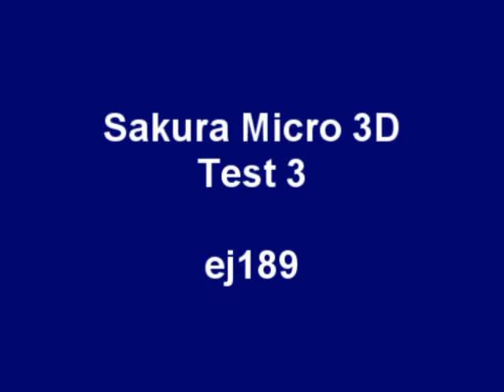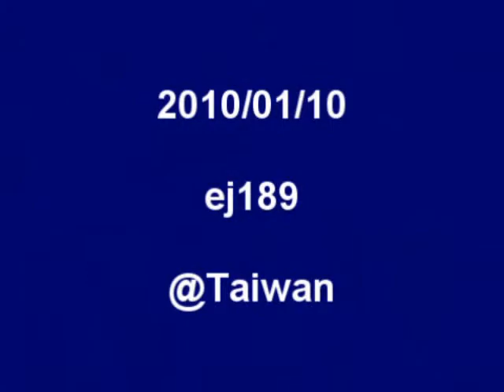Sakura Micro 3D Test-3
加強舵角片和活頁處機身強度，減小左右晃動幅度
停懸時間久一點仍會突然滾轉